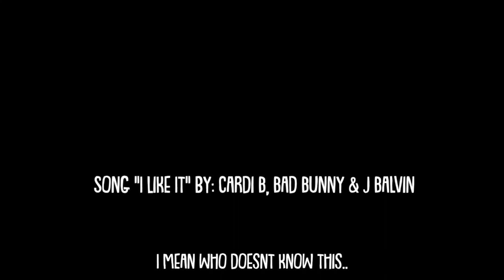QUESTIONS FOR OUR 4 YEAR OLD *SUPER CUTE*